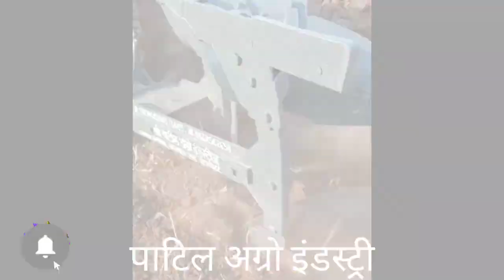Auto Palati 50 Hp Plough ( आउटो पालटी 50 hp हल ) On Hindustan Tractor - Patil Agro Industry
श्री पाटील ऍग्रो इंडस्ट्री हिंगोली यांची स्वस्तिक ब्रँड ची हैवी ड्यूटी तिरी वितरित केली. हार्दिक शुभेच्छा व अभिनंदन💐💐

अत्याधुनिक तंत्रज्ञान वापरून तयार करण्यात आलेल्या सर्व ट्रॅक्टर साठी खास तयार करण्यात आलेली स्वस्तिक ब्रँड तिरी

श्री पाटील ऍग्रो इंडस्ट्री येतील

 तिरी  खासियत

ट्रॅक्टर वर लोड येत नाही
खोलवर जाऊन जमिनीत घुसते
डिझेल ची बचत करतो
आणि सगळ्यात महत्त्वाचं खोलवर आणि एकसमान  मशागत करते

मग वाट कशाची बगत आहात
आजच पाटील ऍग्रो इंडस्ट्री हिंगोली यांची तिरी बुक करण्यासाठी एकवेळ अवश्य भेट दया

श्री पाटील ऍग्रो इंडस्ट्री हिंगोली
शाखा 1
अकोला बायपास गारमाळ रोड हिंगोली

शाखा 2
सरकारी दवाखाना समोर, गणेशवाडी शालाच्या बाजूला अकोला रोड हिंगोली

शाखा 3
श्री पाटील ऍग्रो इंडस्ट्री
नवीन बस स्टँड समोर देशमुख दवाखण्यासमोर नांदेड रोड आखाडा बाळापूर हिंगोली
छोट्या ट्रॅक्टर ल लागणारे
हेवी वेट स्वस्तिक ब्रँड शेती अवजारे
जसे की
पंजी
वखर
तिरी
कल्टी वेटर
बेड सरा
नांगर
 मिळण्याचे एकमेव विश्वसनीय ठिकाण
श्री पाटील ऍग्रो इंडस्ट्री हिंगोली यांचा स्वस्तिक ब्रँड  सरा (बेड मेकर)

1) हेवी 6 mm जाड कामधेनू अंगलची बॉक्स टाईप फेंम

2) 35 mm जास्त जाडीचे अखंड दाते

3) 6 mm जाडीचे फाळ

4) 3.5 फूट ते 5,5 फूट पर्यंत बेड तयार करू शकतो

5) बेडच्या फकड्या कमी जास्त करून बेडची रुंदी कमी जास्त करू शकतो

6) उसाचा बेड आणि हळदीचा बेड दोन्ही ना एकच सरा चालतो

7) हळदी बेड लेव्हल करण्यासाठी पास सिस्टम नंतर पली ने बेड लेव्हल करण्याची गरज नाही

उत्तम तंत्रज्ञान, उत्तम कॉलिटी, उत्तम मटेरियल,उत्तम कामाची क्वालिटी,
 अशा पद्धतीचा एकमेव विश्वसनीय ब्रँड

श्री पाटील ऍग्रो इंडस्ट्री हिंगोली यांचा स्वस्तिक सरा (बेड)

नाव परंपरेचं

काम विश्वासाचं

आजच पाटील ऍग्रो इंडस्ट्री हिंगोली यांचा स्वस्तिक ब्रँड सरा बेड बुक करण्यासाठी एकवेळ अवश्य भेट दया

शाखा 3
नवीन बस स्टँड जवळ
देशमुख हॉस्पिटल समोर नांदेड रोड आखाडा बाळापूर

💪🏻💪🏻 स्वस्तिक ब्रँड ची हैवी ड्यूटी पंजी 💐💐

अत्याधुनिक तंत्रज्ञान वापरून तयार करण्यात आलेल्या सर्व ट्रॅक्टर साठी खास तयार करण्यात आलेली पंजी

स्वस्तिक ब्रँड पंजी

 पंजीची  खासियत
 40 mm दाते ते कधीच वाकत नाही बेंड होत नाही

पंजी फाळ कधीच तुटणार नाही

आजच पाटील ऍग्रो इंडस्ट्री हिंगोली यांची पंजी बुक करण्यासाठी एकवेळ अवश्य भेट दया

THANKS 😶‍🌫️